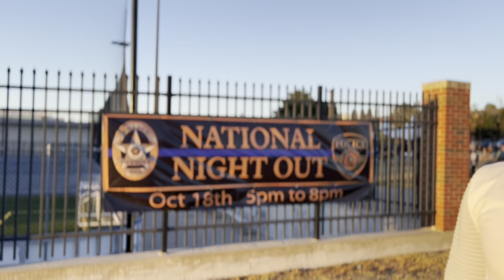National Nightout | Texas A&M University Commerce | USA | Telugu vlog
Hello Everyone,
In this vlog il be showing around the campus and talking about the event.